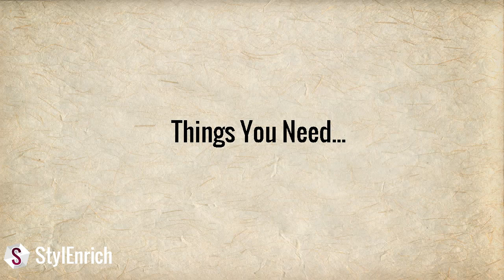DIY How to Make Easy Beaded Satin Ribbon Flower Accessory | Kanzashi DIY Crafts